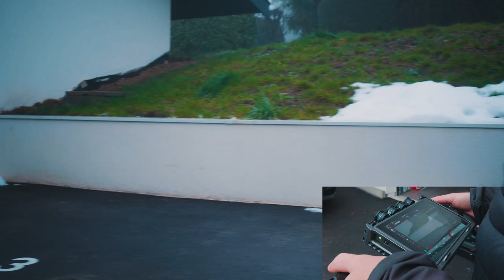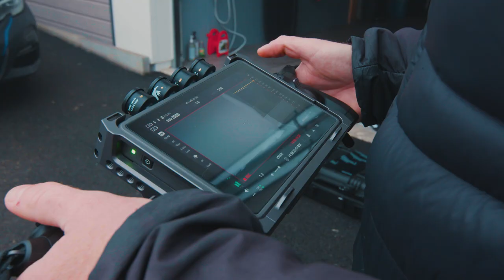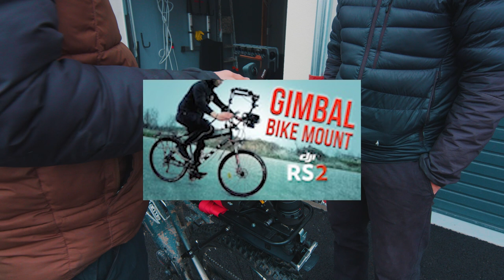On met le Ronin 4D sur un vélo ! Ça tourne mal !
Petit test à la cool du nouveau DJI Ronin 4D sur un VTT électrique Scott.

Merci à @ShikijoPetroski pour sa participation !

➡️ Masterclass Camera Car avec @SchwaaFilms à New-York, profite de -10% avec le code "MOTIVATE"

00:00 Intro
00:19 Set-up
01:40 Essai n°1
02:38 Essai n°2
03:57 Débrief
05:20 Essai n°3
06:20 Solutions
07:32 To be continued

Filtre Black Pro Mist pas cher
Step-Up Ring
Etui Cartes Mémoires
Bon cable HDMI pas cher
Moniteur 7' Retour Client
Meilleur Gaffer
Mes batteries V-Mount (charge en Usb-C)

🎤  Audio
Double Micro HF
Micro Blanc

🖥️  Montage
Le meilleur SSD rapport qualité/prix
Souris Ergo pour le montage, marre des Magic Mouse
Stockage lent mais fiable (j'en ai 30)

🎬 Accessoires
Mini Tube Lumière RGB
Chargeur iQ
Bras Magique
Manuel du Vidéaste du Ludoc

🎥 Restez passionnés, love. T.